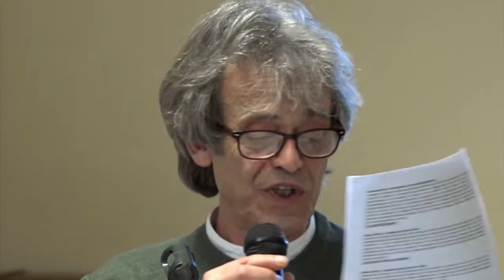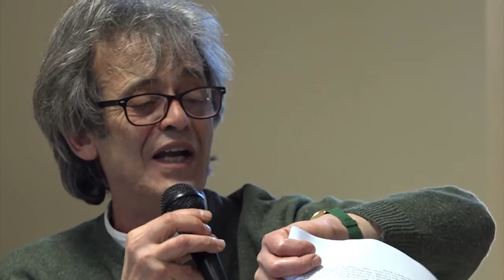La Terra Ri-Media, 25 febbraio 2017, parte 2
LABORATORIO CONTADINO DOCUMENTARISTICO organizzato da FERT con VALLI UNITE società cooperativa in Valle Ossona, Colli Tortonesi (AL) nel quadro delle Giornate Europee del Cinema e dell'Audiovisivo 2016-17. Sala SOMS di Costa Vescovato (AL).

LA TERRA RI-MEDIA PARTE SECONDA

SESSIONE 2. Formazione continua partecipata: consapevolezza e buone pratiche, validazione in rete

Coordina:
Antonio Onorati, Centro Internazionale Crocevia | Festival delle Terre
(interventi a 2':57"; 17':57"; 24':38"; 37':10"; 39':07"; 50':30"; 54':34"; 1:07':37"; 1:16':29")

Interventi di:

Roberto Mazzone - Association Prommata France (interventi a 3':46"; 52':08")

Giorgio Albiero - Vie WWOOF Ammappalitalia (interventi a 9':08"; 42':48")

Mario Gala - Cascina Finocchio Verde | WWOOF Italia (interventi a 12':37"; 1:08':46"; 1:13':05)

Riccardo Favero - Regione Liguria (interventi a 19':42"; 1:03':29")

Roberto Schellino - progetto Germinale (interventi a 26':24"; 55':40")

Vanda Gilardi - progetto Germinale (intervento a 35':35")

Alle aziende LUIGI MICHELE BOVERI, CASCINA SAN LETO, TERRE DI SARIZZOLA, TIRELLI VINI, VALLI UNITE, VIGNETI DAGLIO uno speciale ringraziamento per i loro squisiti vini!